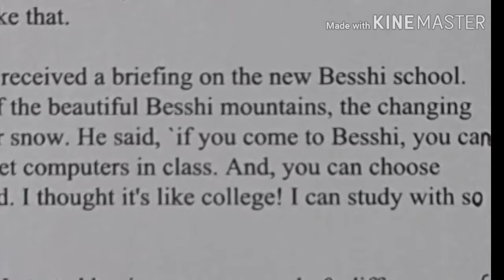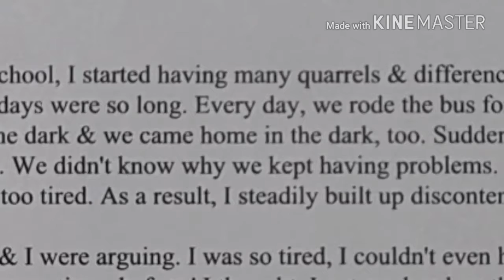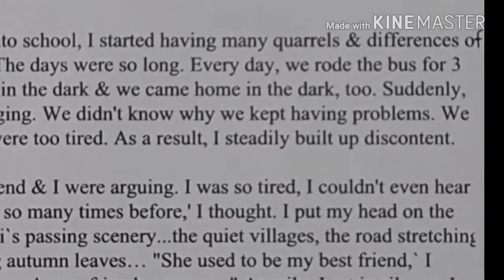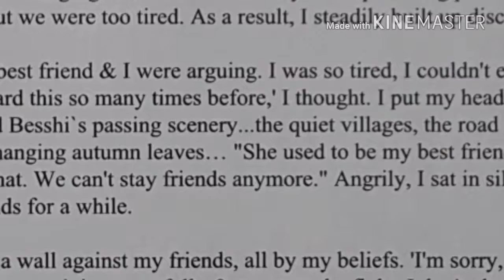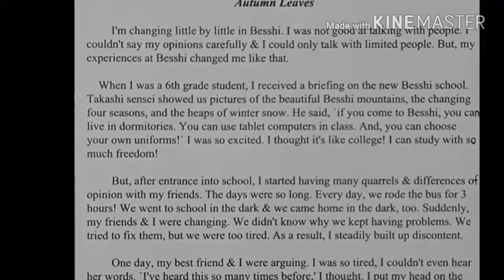Autumn Leaves- Sakura's Speech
English Speech Contest- 2 Best Friends Realize They're Changing.